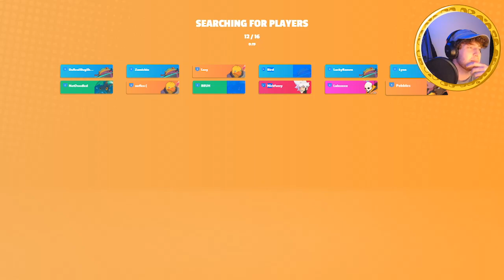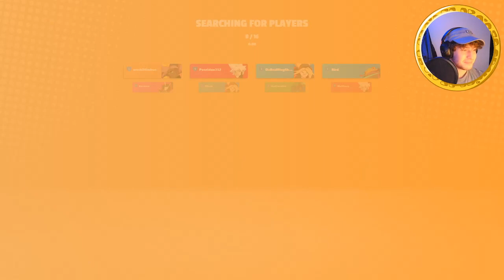PEAK FROGGY GAMEPLAY - BAPBAP MOBA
Gameplay is from a new MOBA battle royale game called BAPBAP!
Bapbap.gg
Twitch.tv/Wafflepug_
Twitch.tv/VanguardVoyagers